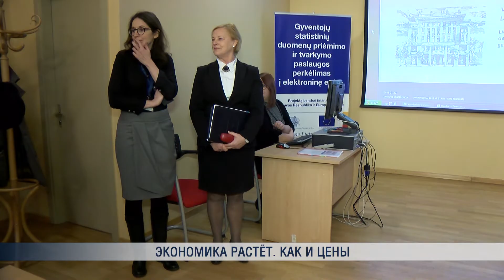Экономика растёт. Как и цены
Экономика Литвы в прошлом году росла если и не как на дрожжах, то гораздо быстрее, нежели чем в других странах ЕС. Правда, спустя двухлетнее затишье, говорят сотрудники государственной статистики, вверх поползли и цены. Впрочем, о росте, и уже давно, говорят и сами жители, однако инфляции официально не было. До сегодняшнего объявления новейших данных.